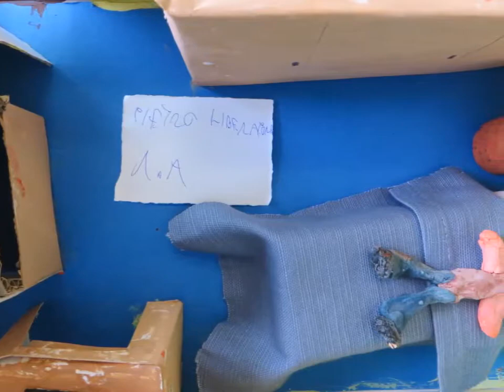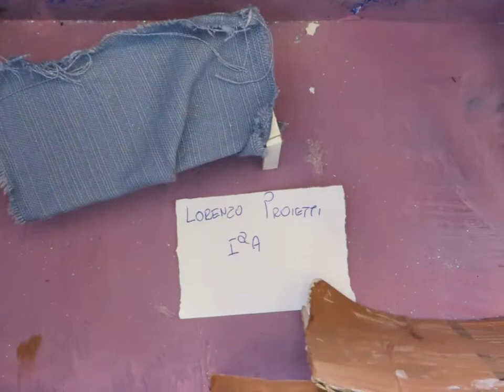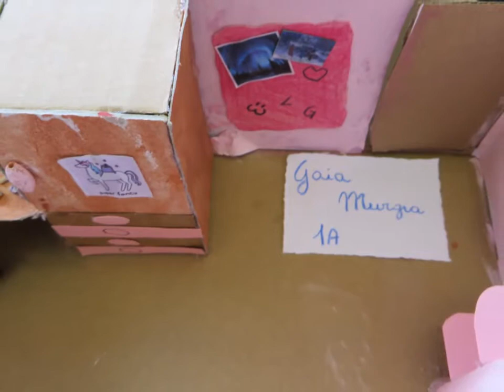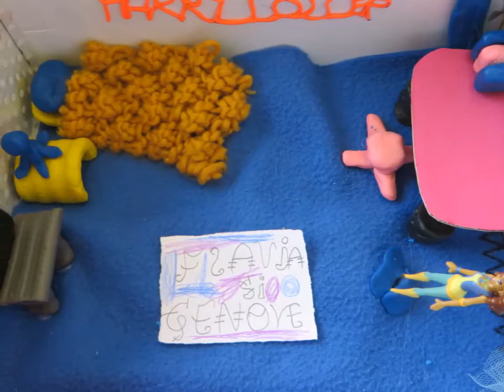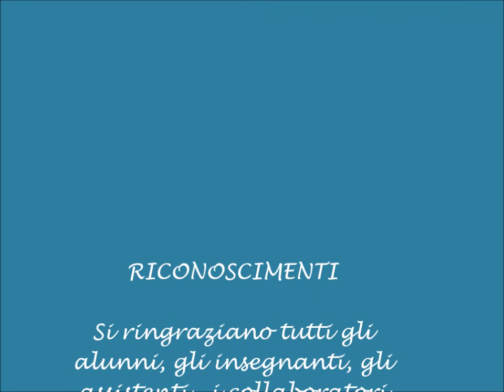camerette in miniatura :classe IA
Camerette in miniatura della classe IA.